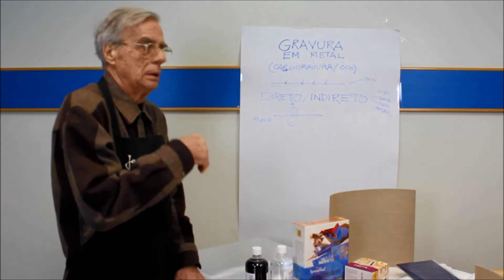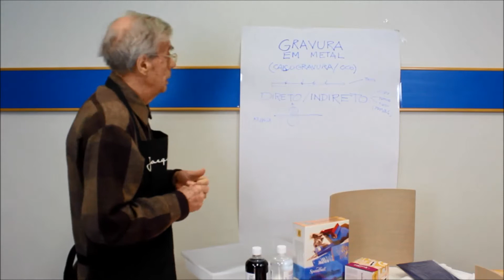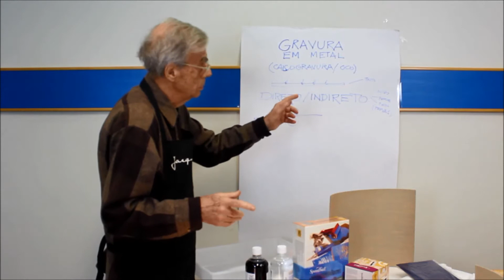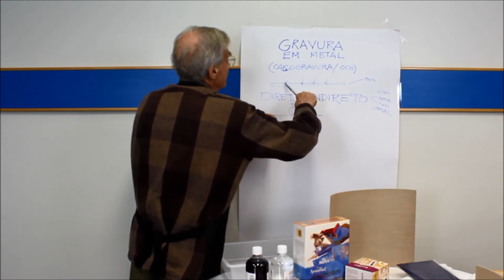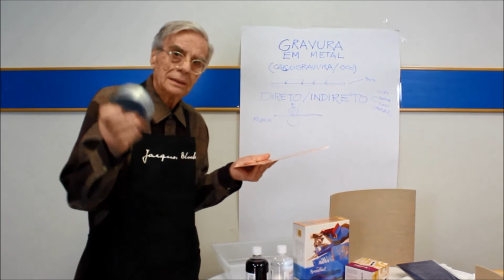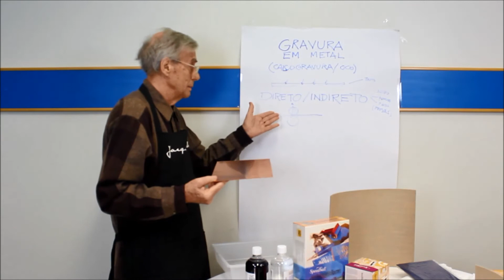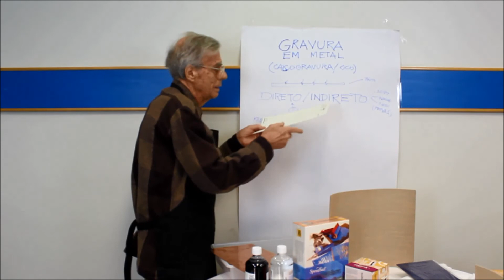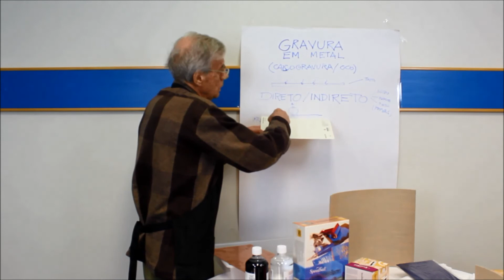Como é a Gravura em Metal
Saiba como é a técnica de gravura em metal.